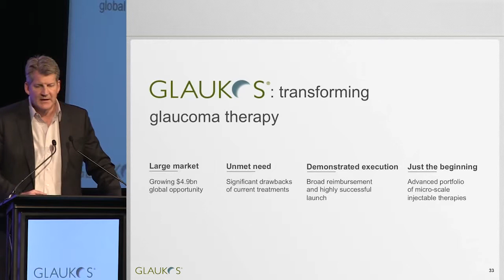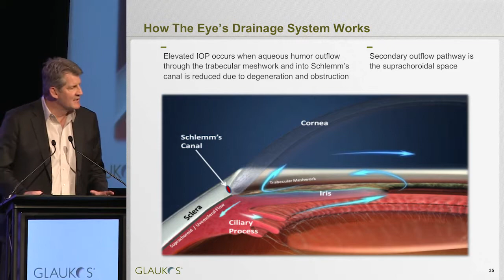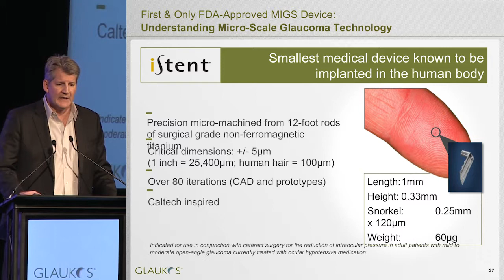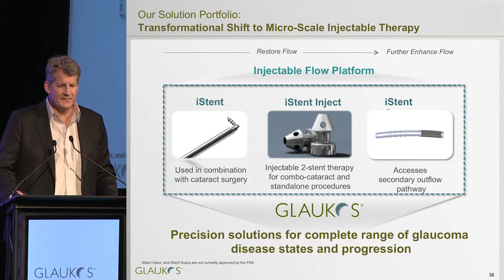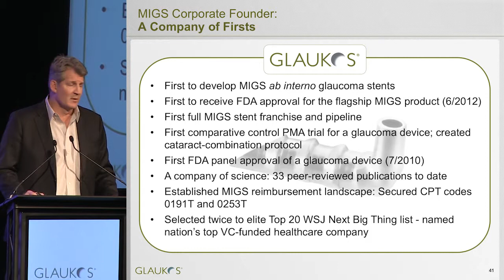Glaukos - OIS@ASCRS 2015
The $4.9 billion glaucoma market is expected to reach $6.6 billion by 2019. The company launched its first product, the iStent, about 2 years ago and has had reasonable market penetration. Further, the company has had tremendous success with getting reimbursement for the device.